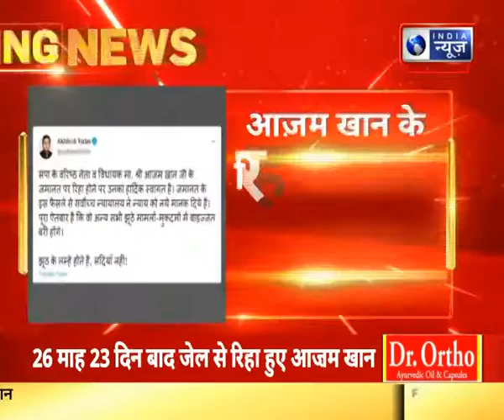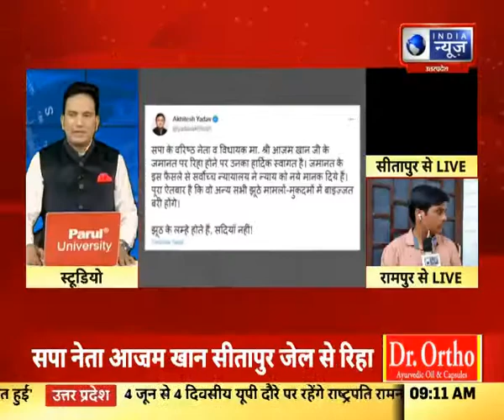Azam Khanके रिहा होने पर सपा प्रमुख ने किया ट्वीट, झूठ के लम्हे होते हैं, सदियां नहीं-अखिलेश यादव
सीतापुर जेल से रिहा हुए आजम खान... आजम खान आज 27 महीने बाद जेल से रिहा हो गए.आजम खान के रिहा होने पर सपा प्रमुख ने किया ट्वीट, झूठ के लम्हे होते हैं, सदियां नहीं-अखिलेश यादव